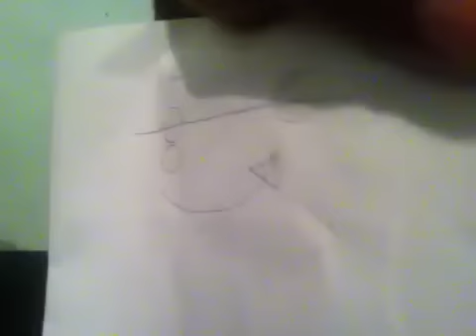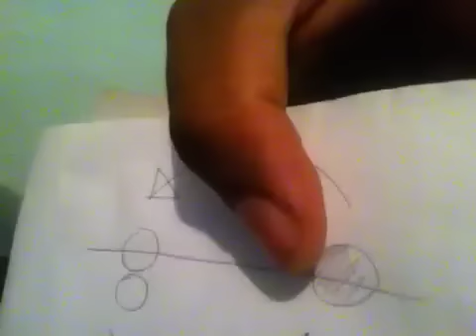Nbinario - Viagem no tempo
Nbinario